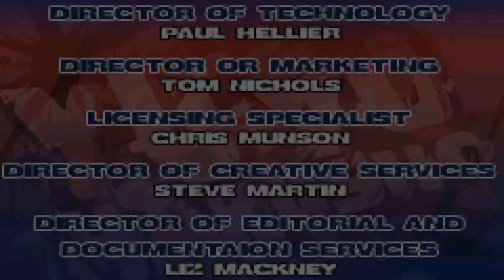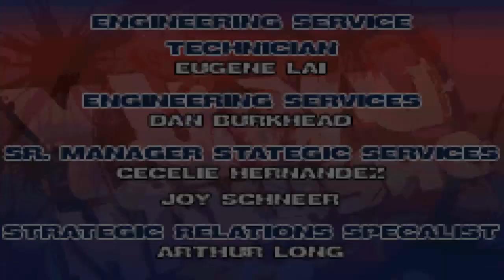Let's Play: Yu Yu Hakusho - Tournament Tactics (Part 33)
In this episode we finally face-off against the Toguro brothers.